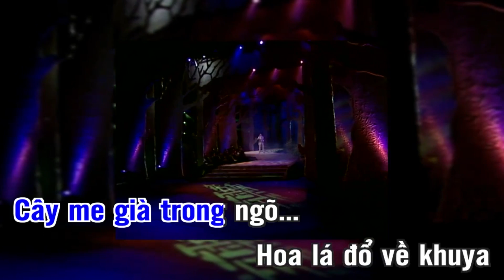KARAOKE: RỒI ĐÂY ANH SẼ ĐƯA EM VỀ NHÀ - TUẤN NGỌC